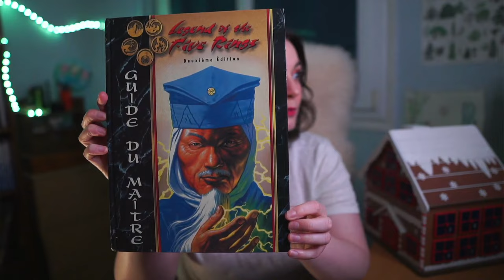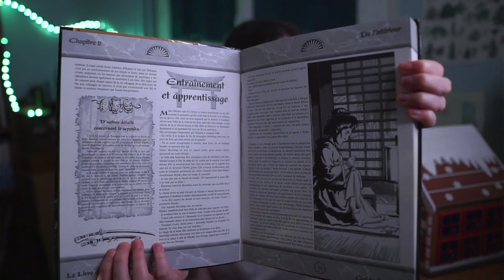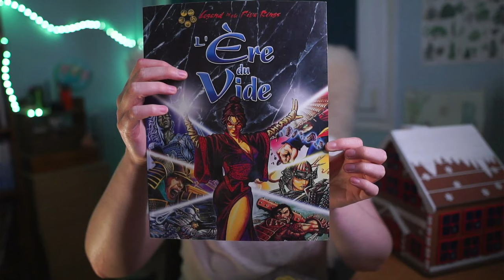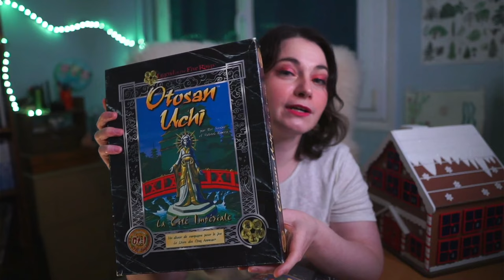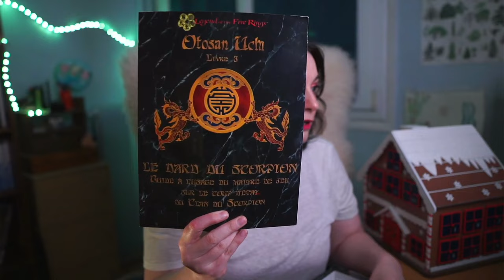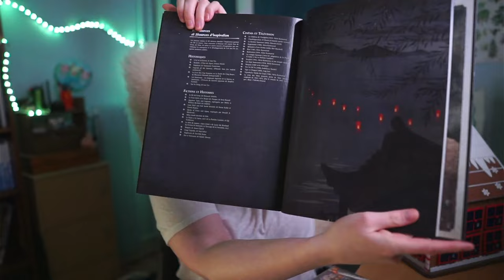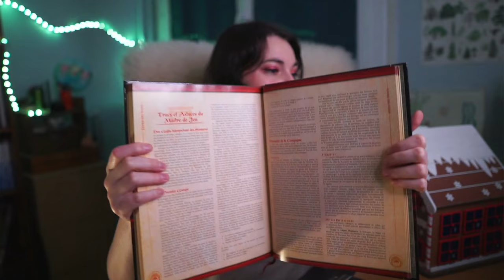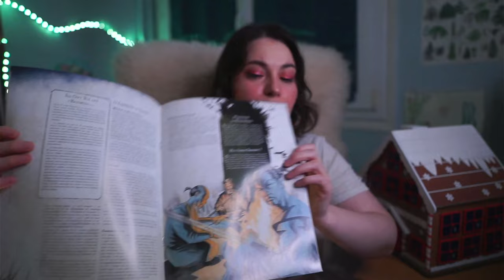Calendrier de l'avent 4 Décembre 2021 Le livre des 5 Anneaux